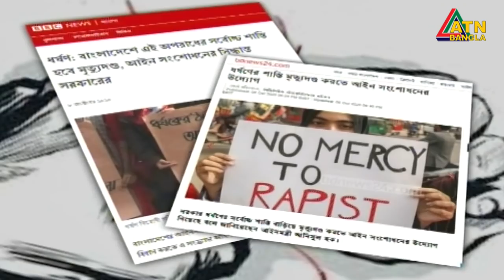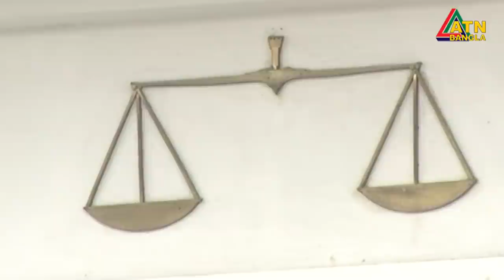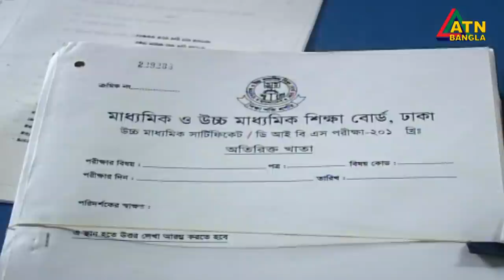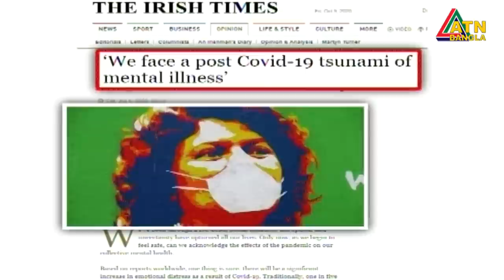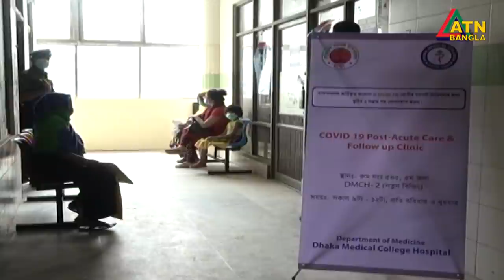এটিএন বাংলা দুপুর ২ টার সংবাদ । 10.10.2020 | ATN Bangla News at 2 pm